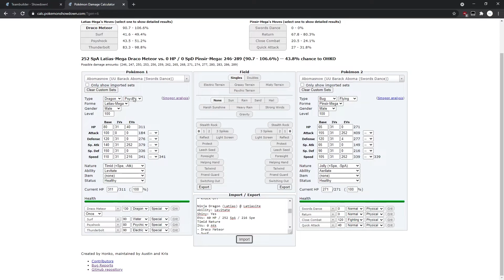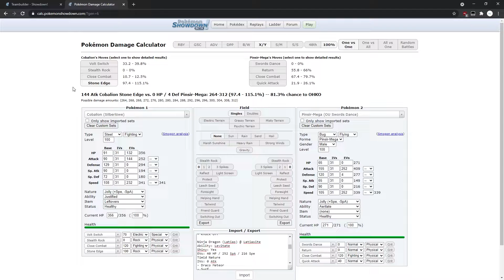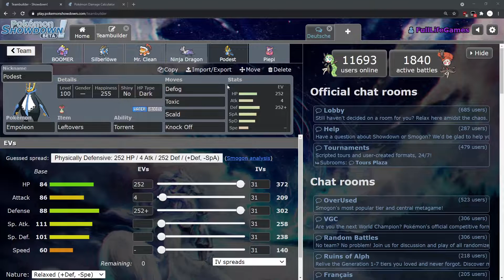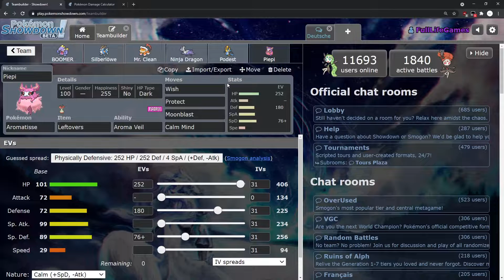ORAS Liga - PBA [S3] - Spieltag 8 - vs. Dizzy Punch!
Puh, nach der letzten Niederlage sollten wir jetzt wieder einen Sieg reinholen. Wird uns das mit unserer Offensive gelingen?

Intro: 00:00
Kampf: 07:03

Layout: Minetube